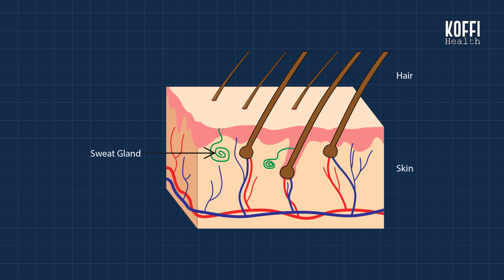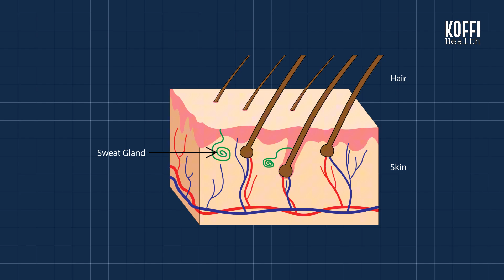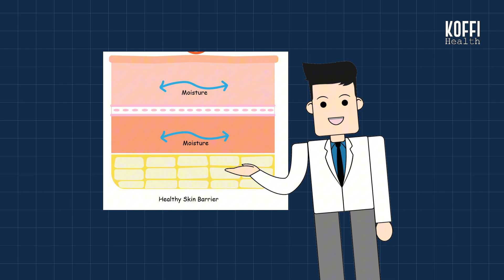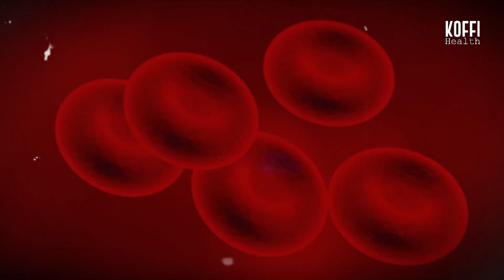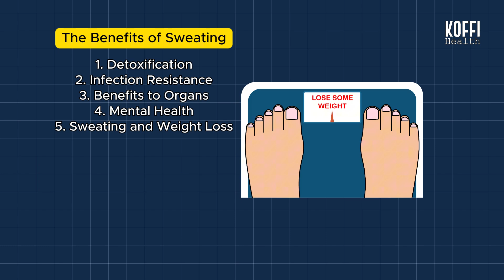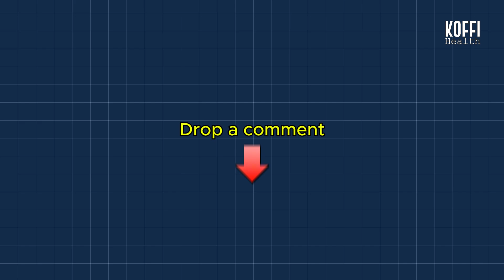Benefits of Sweating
Sweating, or perspiration, is the body's primary method of thermoregulation. When our core body temperature rises, specialized sweat glands in the skin are activated. These glands produce sweat, a fluid composed primarily of water, salts, and electrolytes. These glands are primarily located in your skin, with a high concentration in areas like your armpits, palms, and forehead. As sweat evaporates from the skin's surface, it absorbs heat, cooling the body down. Some people sweat more than others, which can be influenced by factors like genetics, diet, and the environment. Excessive sweating or an absence of it can indicate underlying health conditions, which is why it’s important to pay attention to how much you sweat. Watch the whole video to lean more about it.